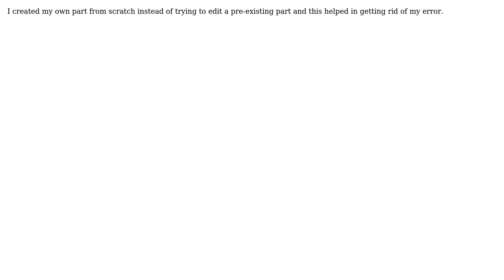Electronics: Pin numbering in OrCAD? (2 Solutions!!)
Electronics: Pin numbering in OrCAD?

With thanks & praise to God, and with thanks to the many people who have made this project possible! | Content (except music & images) licensed under CC BY-SA | Music | Images & others | With thanks to user Some Hardware Guy user nidhin user Jucesanc and the Stack Exchange Network Trademarks are property of their respective owners. You are responsible for your own actions.